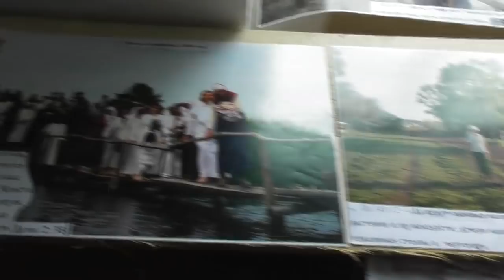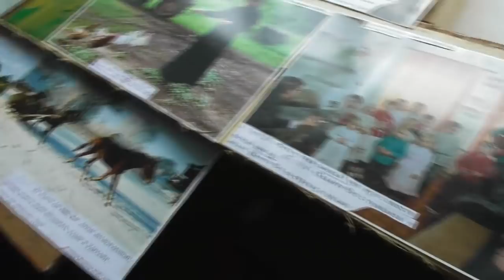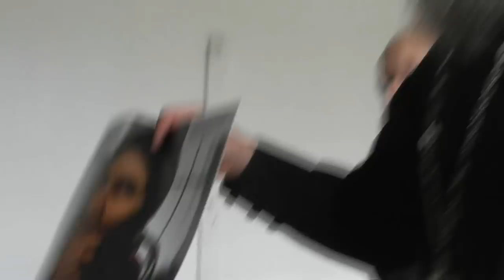1. Собрание. Потеряевке 200 лет.